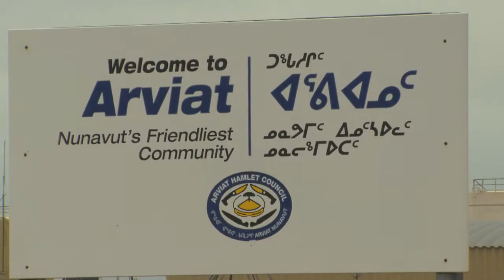Peter Shamee - Sanagviksamik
Kivalliq 2nd johnny cash of the north. Peter shamee sings late sigjariaq's song "Sanagviksamik" and he also imertates for Late Simon Sigjariaq at the Inummariiit Music Festival around 2010